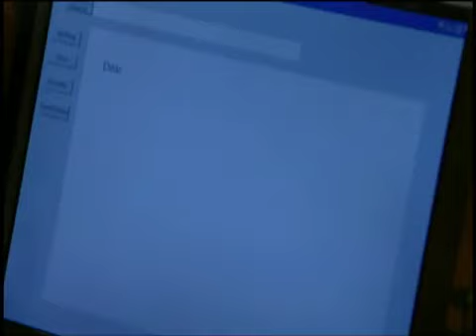Passions Episode #352 11/13/00